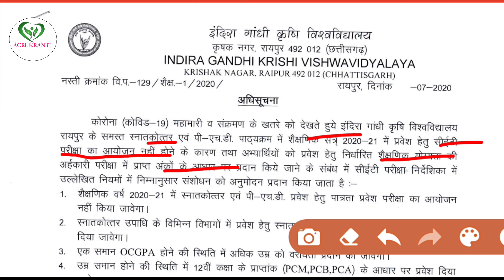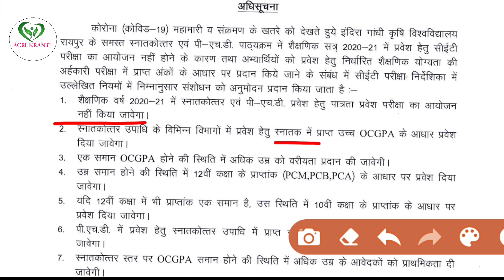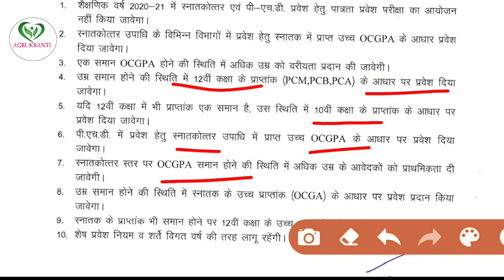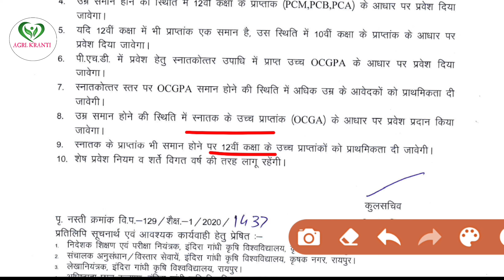M.Sc (Ag) & Ph.D IGKV admission 2020 \CET EXAM 2020 CANCEL\IGKV CET ADMISSION2020\IGKV COUNCELLING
इस वीडियो में CET एग्जाम कैंसिल हो जाने पर एमएससी और पीएचडी का एडमिशन प्रक्रिया किस प्रकार से होगा इसके बारे में जानकारी दिया गया है इस वीडियो को लास्ट तक जरूर देखें और ज्यादा से ज्यादा इसको शेयर करें ताकि सूचना सभी विद्यार्थियों के पास पहुंच सके 🙏
IMP FOR ICAR JRF CET PAT JNKV ACF RANGER AFO IBPS EXAMS

इस वीडियो का पीडीएफ हमारे व्हाट्सएप ग्रुप एवं टेलीग्राम ग्रुप से प्राप्त कर सकते हैं लिंक नीचे दिया गया

📝 *Our online store ☝️☝️☝️( Important pdfs)*

HowtoadmissionprocessofIGKVm.sc andPhD
*BREAKING NEWS*
CGPAT Admission 2020
 जानिए पूरी प्रवेश प्रक्रिया
Igkv councelling2020
How to admission process of IGKV CET Raipur2020
kitne ogp me konsa College milega
Rules of IGKV admission 2020
Igkv me admission kaise hoga
CET EXAM cancel
What is new rules of IGKV CET admission 2020
M.sc me admission kaise hoga 2020
Ph.d me admission kaise hoga
How to admission process of IGKV m.sc and PhD
How to process New admission of IGKVCET2020
Kaise hoga councelling IGKV me
How to process of councelling in IGKV